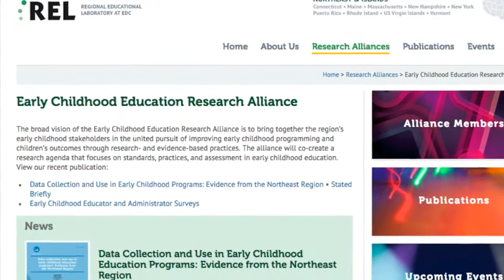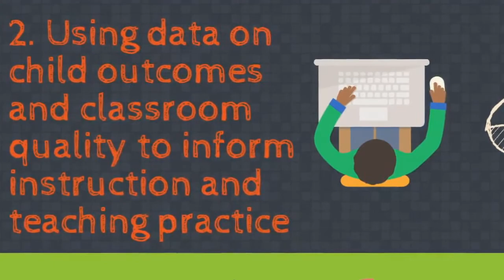Study Findings: Data Collection and Use in Early Childhood Programs, Evidence from the Northeast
Early childhood education programs face increasing pressures to collect data, about both teachers and children, and to use those data to make decisions. Research supports the potential value of using data in education settings for multiple purposes, but little is known about whether or how early childhood education programs use data for these purposes. A REL Northeast & Islands study explored how early childhood education programs are collecting and using data, how they would like to use data, how they could use the data that they have, and the challenges they face in these efforts. These tasks were accomplished by interviewing administrators and teachers at seven preschools in a mid-sized city in the Northeast region and by analyzing child data already collected by two of these preschools. This study was conducted in collaboration with the Early Childhood Education Research Alliance at REL Northeast & Islands. To read the full study and Stated Briefly report,